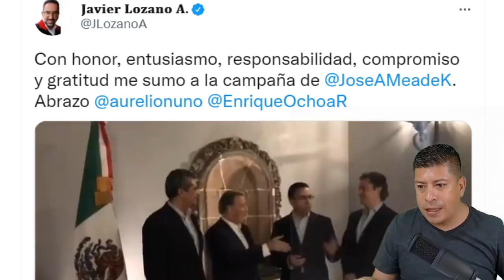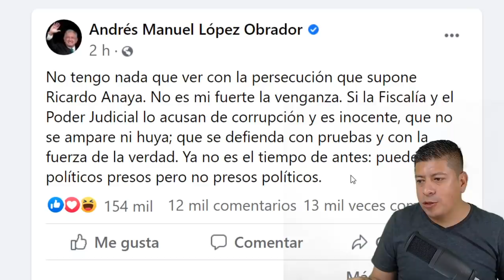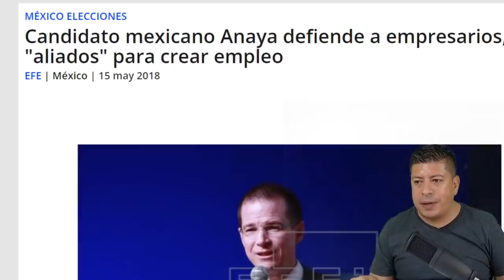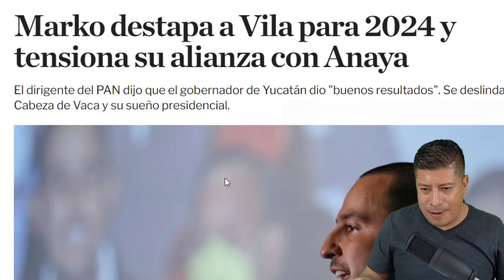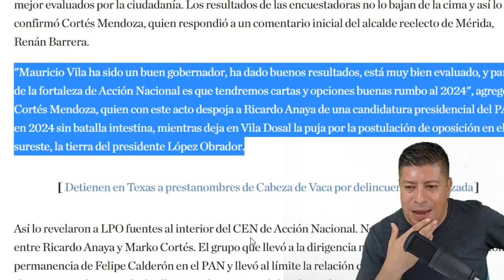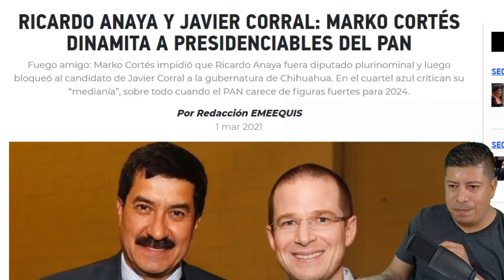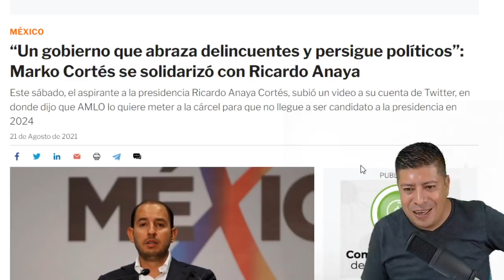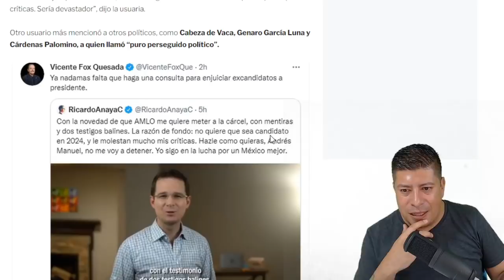¡ESTO LO CAMBIA TODO! SE DESTAPA LA C0CHINA JUGADA DEL PAN CON ANAYA, CORTES LE HACE EL FUCHI